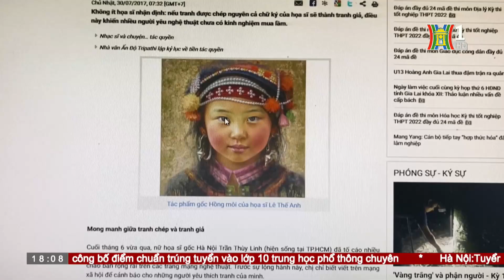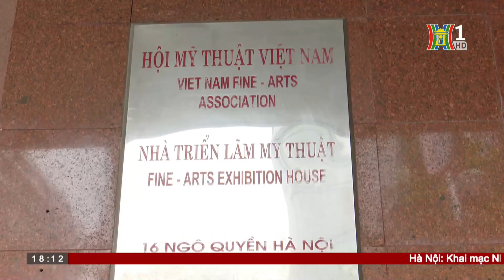Chép tranh - Những góc nhìn đa chiều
Chép tranh là hiện tượng đã xuất hiện từ lâu, ngay cả trên thế giới và Việt Nam cũng không ngoại lệ. Câu chuyện tranh giả, tranh nhái, tranh chép tràn lan trên thị trường trong nhiều năm qua đã làm xấu hình ảnh của mỹ thuật Việt Nam.